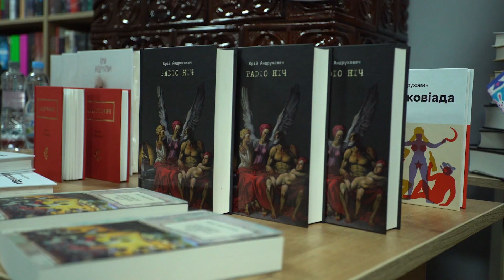Юрій Андрухович у Калуші: "Слово — це важлива потреба висловлюватися під час війни"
Легенда української сучасної літератури вперше мав творчу зустріч у Калуші, хоч бував тут неодноразово в гостях у письменника Юрія Іздрика. На думку Юрія Андруховича, слово не може зупинити війну чи допомогти її швидше завершити перемогою. Але це важлива потреба висловлюватися під час війни. Автор відкрив завісу про головного героя своєї нової книги — 11-річного хлопчика.